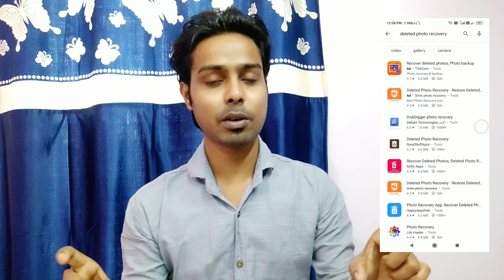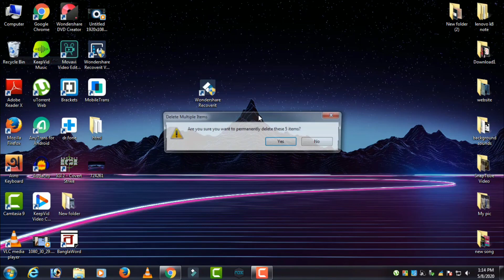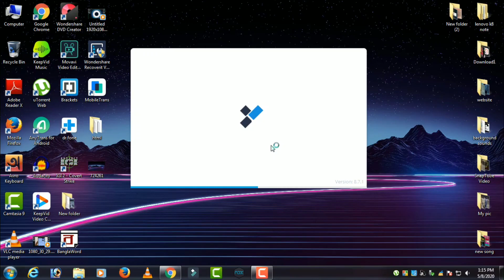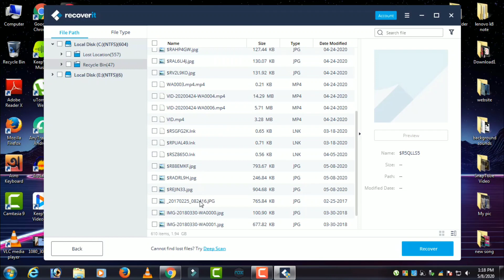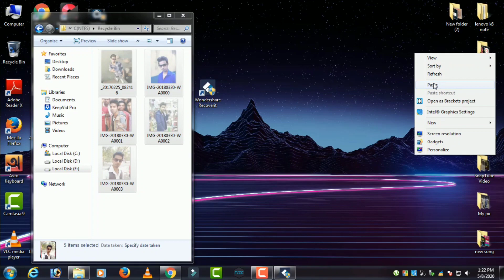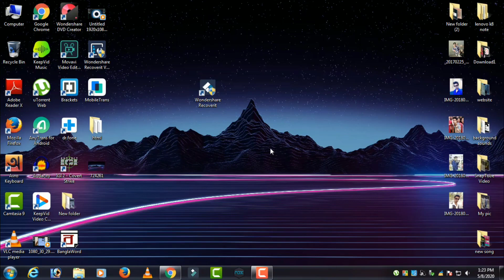ডিলিট হয়ে যাওয়া ফটো ভিডিও ফিরে পাবেন কিভাবে?How to Recover Deleted Files on Windows 10/8/7।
Accidentally deleted an important file? Lost files due to storage devices damaged or partition loss? Don't worry - This free data recovery software serves various data loss situations to help you get data back.

Recoverit Data Recovery Free helps you to recover lost data from all types of Windows or Mac devices and storage media like HDD, SSD, External hard disks, Floppy Disks, USB flash drives, Memory cards, Digital cameras, and any other storage devices.

►MY GEARS:

Mini Tripod